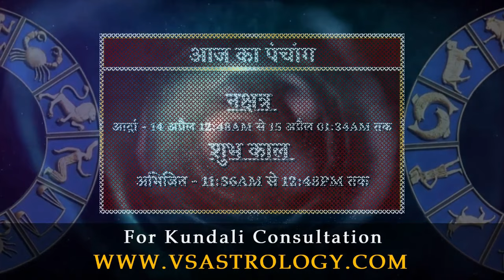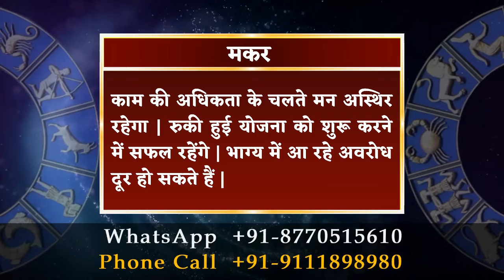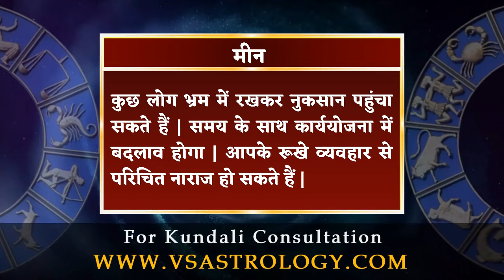आज का राशिफल 14 अप्रैल 2024 | Aaj ka Rashifal 14 April 2024.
14 अप्रैल 2024 दैनिक राशिफल और दैनिक पंचांग के बारे में विस्तार से जानने के लिए विडियो अंत तक अवश्य देखें, यह विडियो मेष से लेकर मीन राशि वाले जातको के लिए है |

To know in detail about 14 April 2024 Daily Horoscope and Daily Panchang, must watch the video till the end, this video is for people from Aries to Pisces.